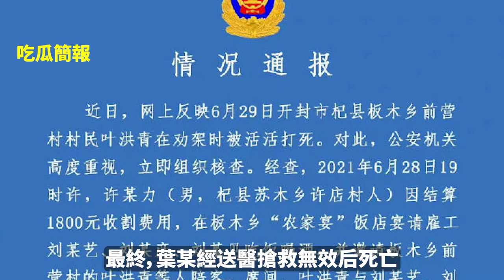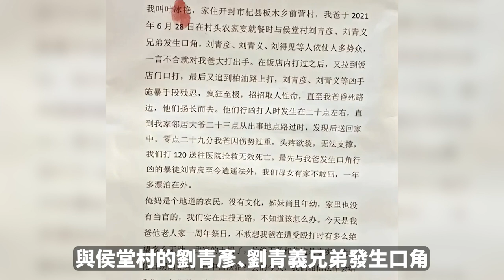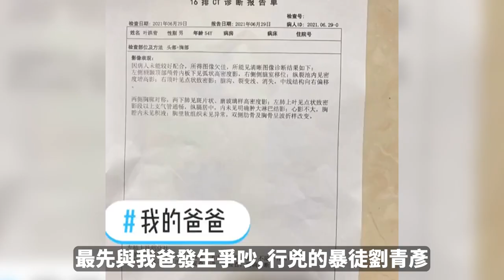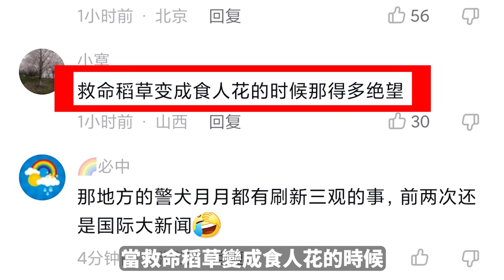孤兒寡母伸冤后，被警方抓，刪除證據！并恐嚇其姐姐葉婷要判刑5年，村支書到底有沒有參與 “召集人馬” 弱勢群體只剩下舉著自己身份證，把自己在網絡上曝光這一條路了？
這是今天的 中國 ？女子哭訴父親被毆打致死 警察 幫助兇手“綁架”受害女，奪走手機刪除證據，逼迫簽署協議 - 太氣憤 單獨編輯一條方便分享

情況太急，視頻描述有誤，其實是視頻早在6月份就已發出，半年後的12月份才引起的網絡關注，公安局一看視頻火了之後，隨即7~8個人“綁架”了視頻里人的姐姐葉婷，奪走手機刪除佔據，并清空葉婷的抖音首頁！！！

我TM編輯完這條信息，我自己都懵了！！！